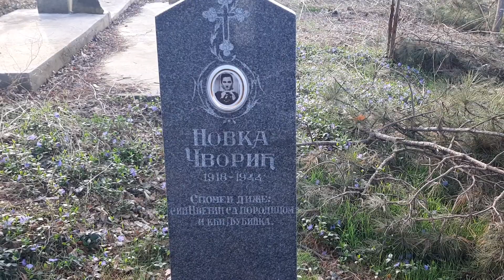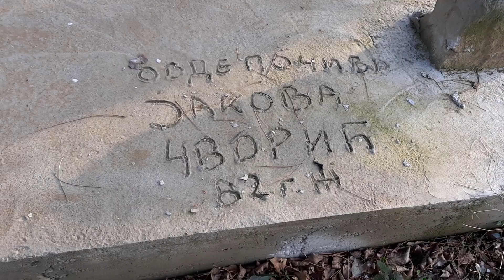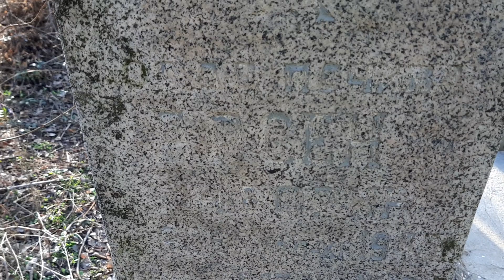Donje Crniljevo. Čvorići 2.